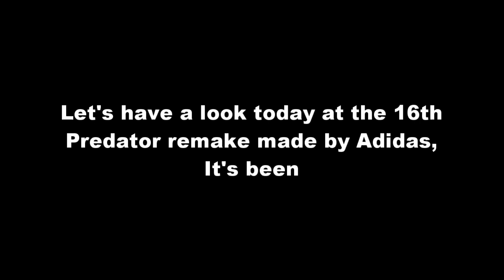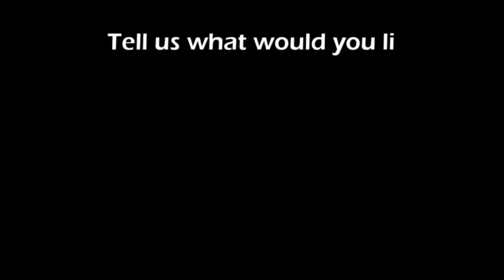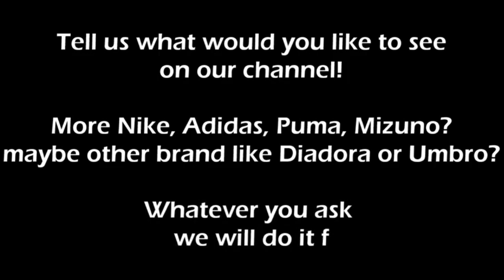Adidas PREDATOR Accelerator Blue and remake history Precision - Mania - Absolute - Hyperlative 2021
Let's tell you the story of all remakes of Predator made by adidas and obviously show you all details of the new Predator Accelerator Hyperlative inspired by this originally 90s Icon.
Luxurious K-leather, heritage by adidas. limited edition, Identical to the original Accelerator in every way, the soft upper leather with its rubber pads on the strike zone with the modern predator sprintframe outsole

Players well known to have worn them: Zidane, Beckham, Del Piero and Steven Gerrard

WANT TO KNOW WHAT BOOTS ARE SOON COMING UP ?
Adidas Marvel X Men Pack – Predator Wolverine
Adidas X Messi Signature
Adidas Superspectral Pack
Adidas Euro 2020 Pack (Yes it's 2020)
adidasX Speedflow
Nike Phantom GT 3D
Nike Phantom SK
Nike Mercurial Safari
Nike Tiempo Legend 9
Puma Spectra Pack

2021 MAIN PACKS / MODELS RELEASED SO FAR:
Puma King Platinum
Puma Future Creativity - New Neymar's boot
Adidas Copa Sense + Inner Life
Adidas Nemeziz Messi
adidas Superstealth Pack (Blackout)
adidas Superlative Pack (Adidas Predator Freak TF, Adidas X Ghosted, Adidas Nemeziz, Adidas Copa Sense replaced Copa 20.1)
adidas eternal class (Copa 21 Blackout and Predator Absolute Remake)
Nike Spectrum and Black x Prism (Nike Mercurial Superfly, Nike Mercurial Vapor, Nike Phantom Elite GT, Nike Tiempo)
Nike Mercurial Dream Speed - MDS 004
Puma Game On and Eclipse (Puma Ultra, Puma Future Z, Puma King)
Mizuno Ignition Red (Mizuno Morelia Made in Japan, Mizuno Morelia Neo Beta , Mizuno Rebula,  Mizuno Wave Cup)
Lotto Solista 100 III Gravity
Umbro (Umbro Tocco, Umbro Velocita, Umbro Medusae, Umbro UX Accuro, Umbro Speciali)
New Balance 'Lead the hunt' pack (Furon 6 and Tekela V3)
New Balance Defiance Leather Pack

SPECIAL EDITIONS
Predator Accelerator Hyperlative
Puma Future Z Suarez 500
Adidas CNY Pack
Nike Mercurial Superfly Chosen 2  LeBron x Mbappe
Puma King Platinum Porsche
Mizuno UL Ultra Light MIJ Japan

⚽️ ARE YOU A FOOTBALL BOOT FAN? 👟 GET TO KNOW FIRST WHAT'S HAPPENING IN THE FOOTBALL BOOTS' WORLD🤜🏽🤛🏽